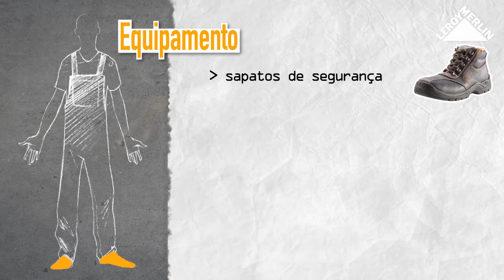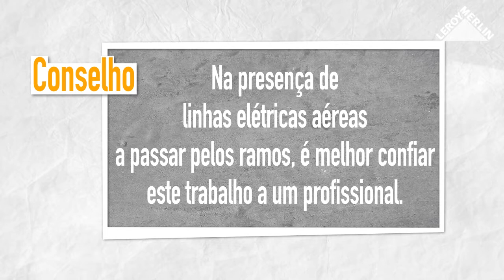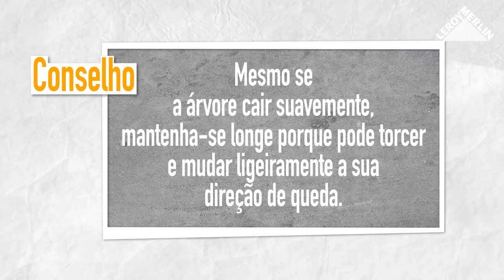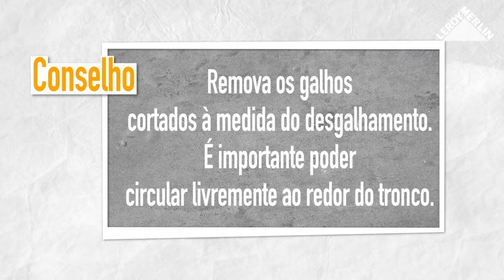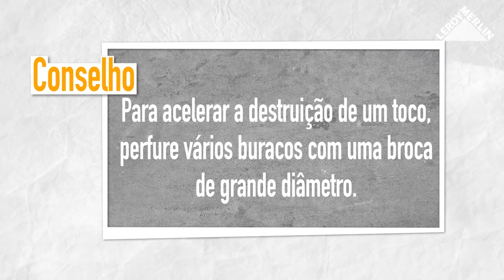Como cortar uma árvore | LEROY MERLIN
A LEROY MERLIN convida-o a descobrir como cortar uma árvore.